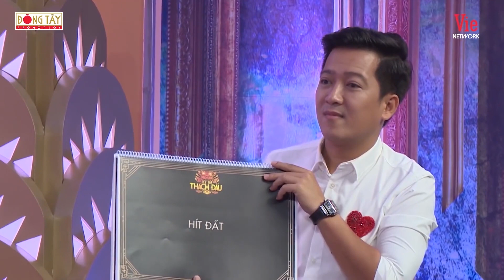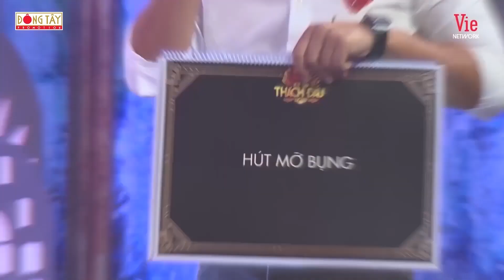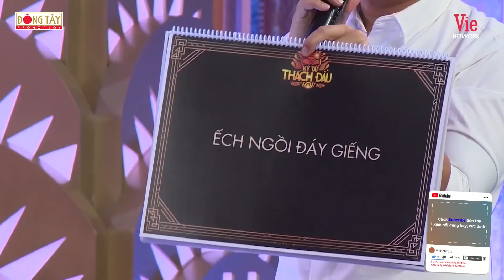HARI WON TỨC ĐIÊN OANH OÁCH "CHỬI" LUÔN CRIS DEVIL GAMER "CHƠI NGU LẤY TIẾNG"